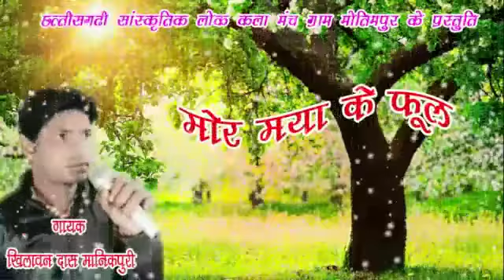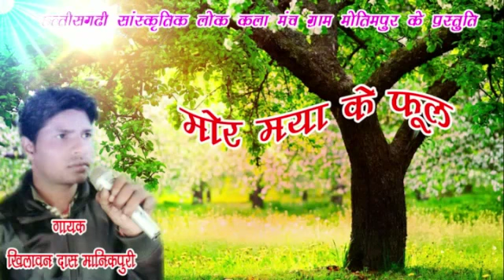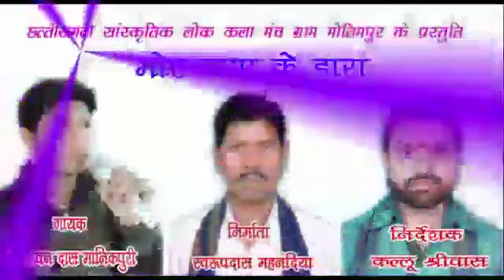Dj Remix - Mor Maya Ke Phool - Singer - Khilawan Das Manipuri | Cg New Dj Remix Song DAHARIYA MUSIC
3- हमारे फेसबुक पेज को Follow करे धर्मेंद्र डहरिया

Songs :- Mor Maya Ke Phool
गीत :- मोर मया के फूल
Singer :- Khilawan Das Manipuri
गायक :- खिलावन दास मानिकपुरी
Video Editor :- Anit Lahre
वीड़ियो ईडिटिंग :-अनित लहरे
Dj Remixer :- Anit Lahre
डीजे रीमिक्सर :- अनित लहरे
Video Presented :- Dahariya Music
वीड़ियो प्रसारित :- डहरिया म्यूजिक